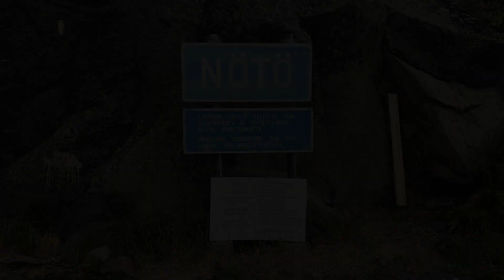Purjehdus Ottilianalla: Örö-Nötö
Purjehdus Ottilianalla. Kesälomareissu 2018. Purjehdus Öröstä Nötöön kovenevassa tuulessa, 33,5 Nm 5-12 m/s luoteesta
Musiikki Kabul